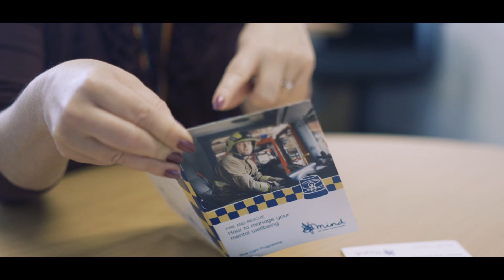Health & Wellbeing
Shown at the 2019 HFRS Health & Wellbeing conference.